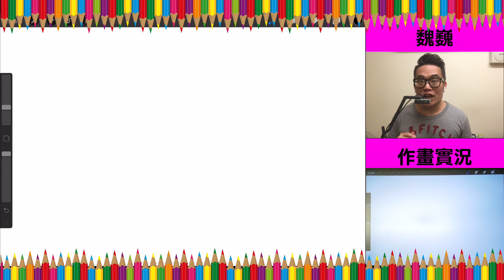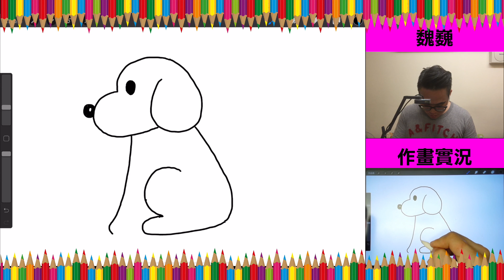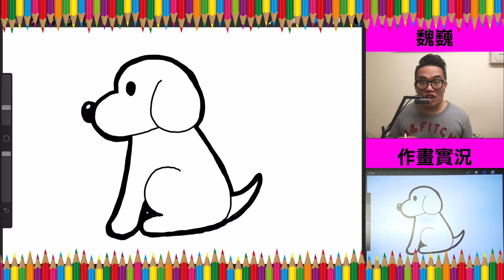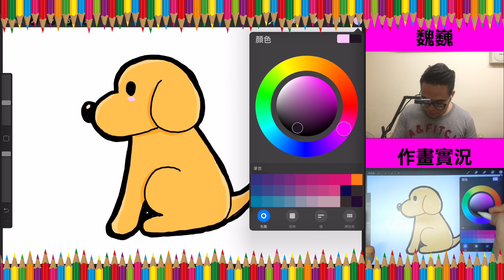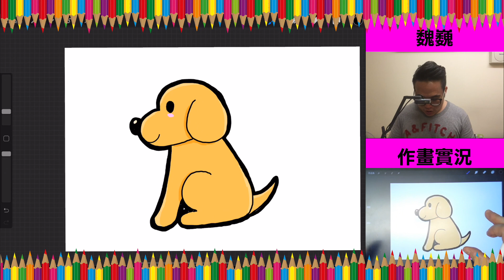【一起來畫畫】小狗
每個人都可以畫畫！一定不會失敗的繪畫教學！各位觀眾，跟我一起來畫畫吧！讓我一步一步地帶您輕鬆畫出超可愛的小狗。
*超簡單的繪畫教學，每個人(每位小朋友)都歡迎跟著畫...
*雖然我是用 iPad 跟 Apple Pencil 作畫，不過您也可以用紙張與彩色筆。
*我用的應用程式是 Procreate。您也可以用其他的應用程式 Paper, Artrage, Sketch Pro 都很好...。

訂閱魏巍頻道 @@ 跟我一起畫可愛的圖